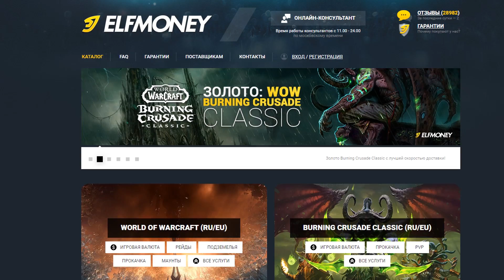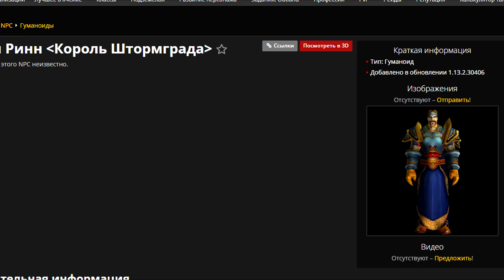Будущее WoW Classic. Планы Blizzard на продолжение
Более подробный обзор идеи разработчиков Blizzard касаемо будущего WoW Classic. Каким они видят развитие World of Warcraft Classic. Как удержать интерес игроков в уже устаревшее ММОРПГ

Меня зовут Владимир. Я веду этот канал, посвященный классическому World of Warcraft. В WoW я играю уже достаточно давно, практически с релиза и я рад поделится с вами тем, что накопилось за эти 14 лет. На канале регулярно проходят стримы, обсуждения, а так же освещаются последние новости из игрового мира.